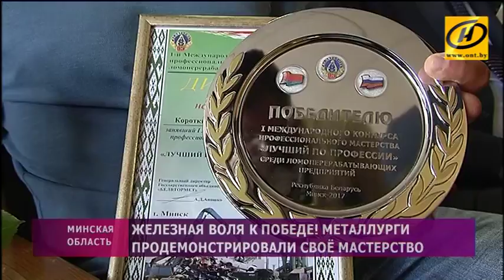Соревнования металлургов прошли под Минском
Своё мастерство демонстрировали те, кто даёт металлу вторую жизнь. Государственное объединение «Белвтормет» занимается переработкой лома и поставкой сырья на многие ведущие предприятия страны. Чтобы определить лучшего в профессии перед сотрудниками ставят нестандартные задачи. В этом году в соревновании впервые приняли участие и команды из России.